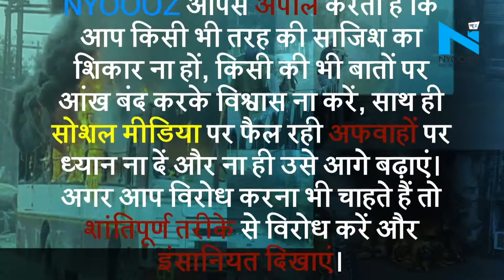Muzaffarpur में NRC और CAB के समर्थन में निकाला गया जुलूस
देशभर में CAB के खिलाफ हो रहे हैं प्रदर्शन, आज है बिहार बंद.. बिहार बंद के बीच मुजफ्फरपुर में NRC और CAB के समर्थन में निकाला गया जुलूस... इस जुलूस में सैकड़ों युवाओं ने लिया हिस्सा.